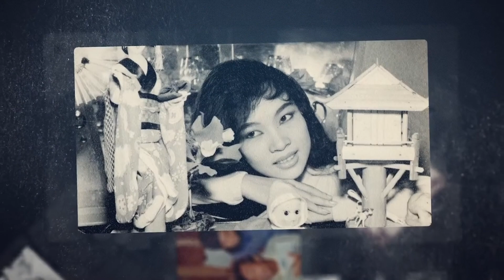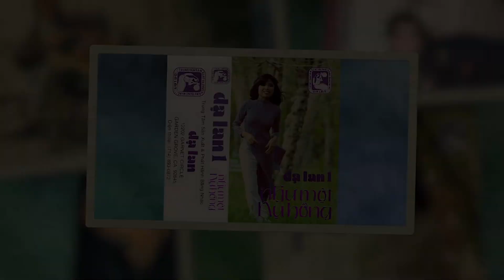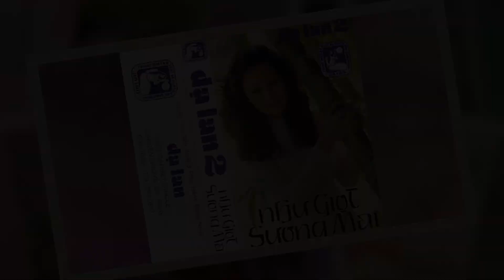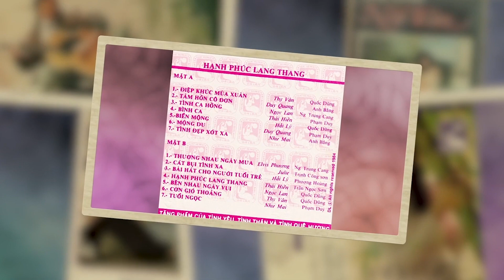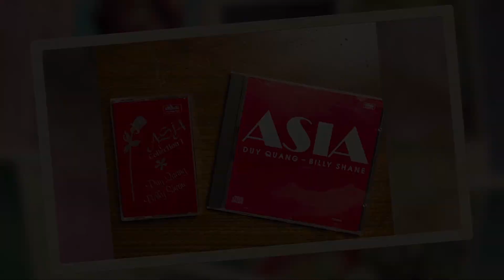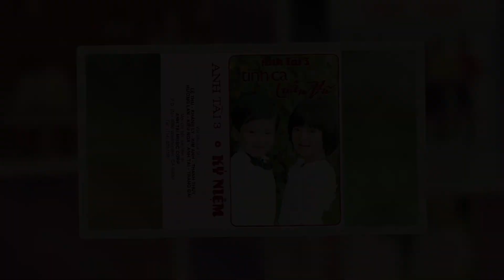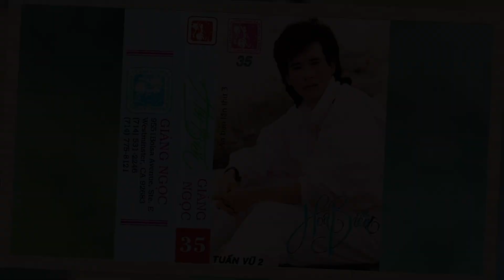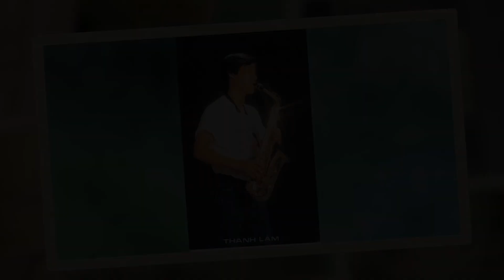HÀNH TRÌNH ÂM NHẠC | Những Dòng Nhạc Sau Năm 75 - Phần 3